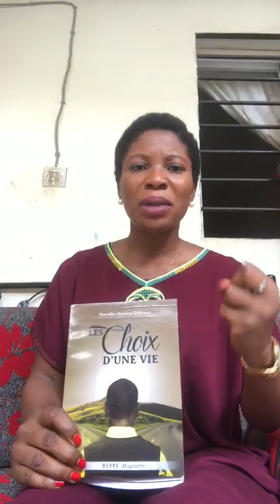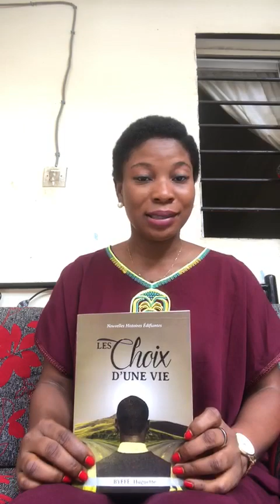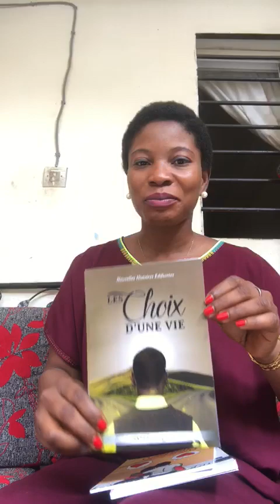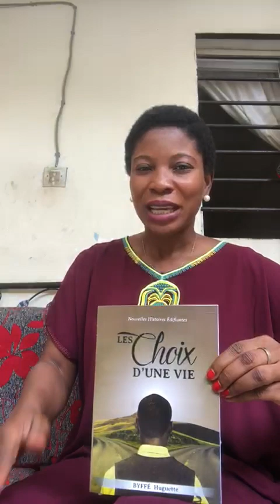PRÉSENTATION DES CHOIX D'UNE VIE (2)